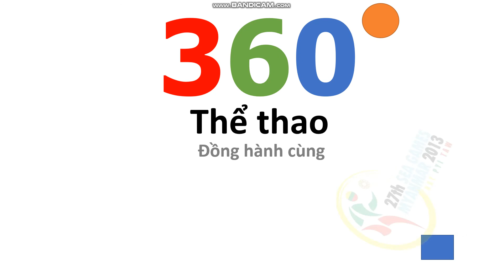Hình hiệu 360 độ thể thao đồng hành cùng Sea games 27 (2013) tự làm qua Powerpoint